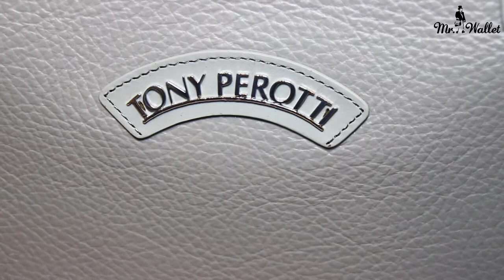Лаконичная дорожная сумка от Tony Perotti. Артикул 6078. Обзор Мистер Воллет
🔻🔻🔻🔻🔻🔻ОТКРОЙ МЕНЯ!🔻🔻🔻🔻🔻🔻🔻